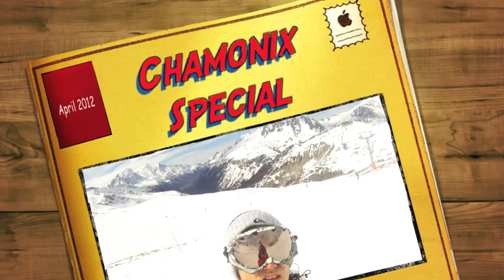Chamonix Special 2012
Skiing with the Davies family in April 2012 - Chamonix